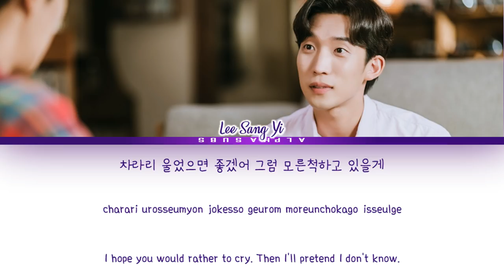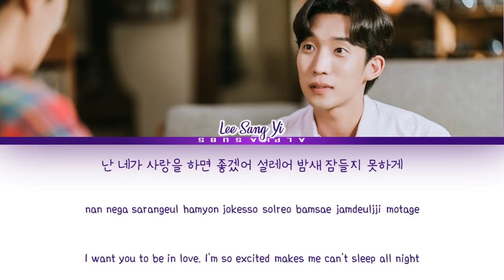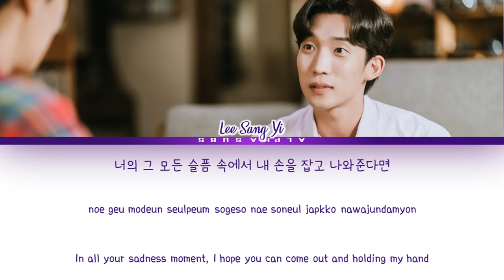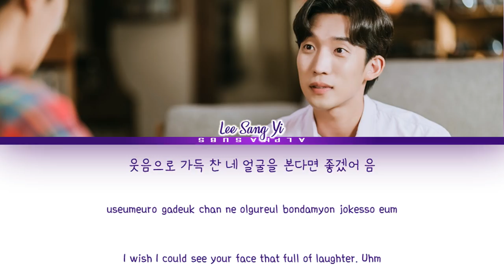Lee Sang Yi (이상이) - I Hope You're Happy (행복했으면 좋겠어) Hometown Cha Cha Cha (갯마을 차차차) OST 8 Lyrics/가사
💕💕 DO U LOVE TO READ WEBTOON/COMICS/MANHWA AND ALSO BL?? OPEN ME ^^ 💕💕